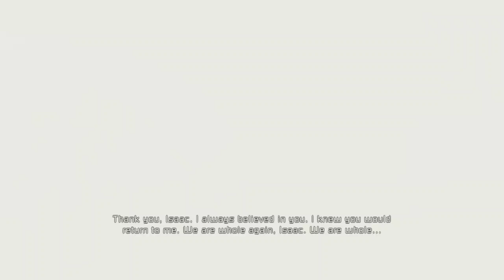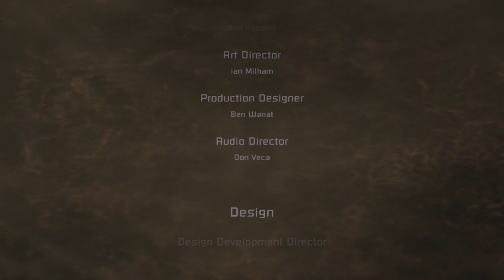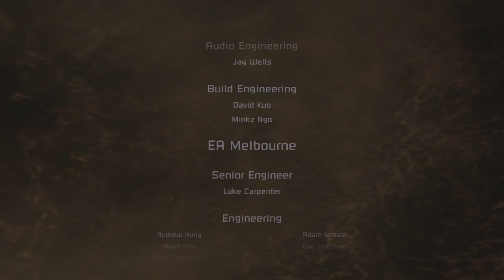LET'S FINISH THIS!!!! I Dead Space Chapter 12 Finale I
I revisit one of my childhood nightmares only this time, with better headphones and total darkness to feel the full effect this game has to offer. Join me as I struggle to survive this madness on the hardest difficulty.